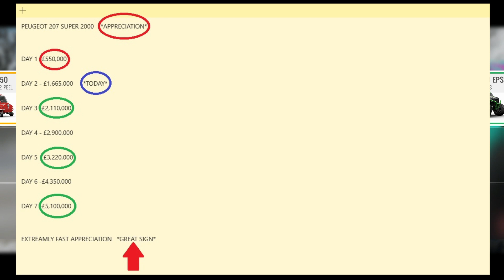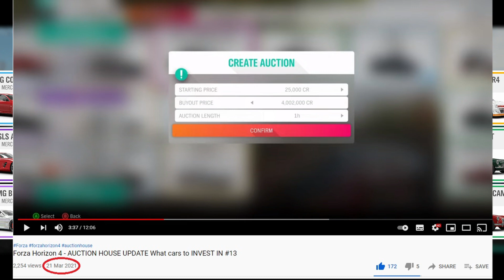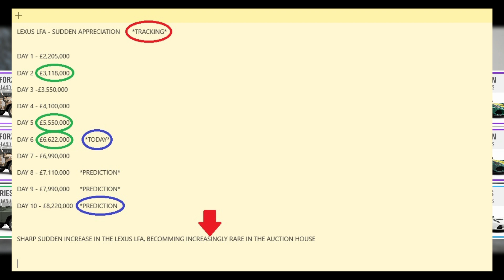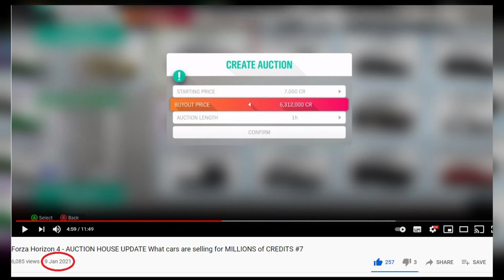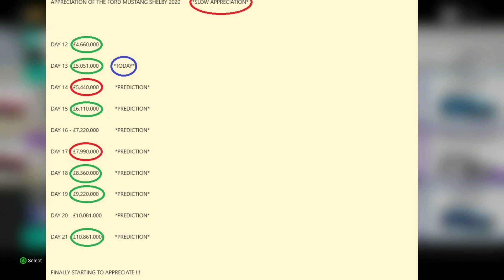Forza Horizon 4 - AUCTION HOUSE UPDATE What cars are selling for MILLIONS of CREDITS #15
* I HAD TO RE-UPLOAD THIS. I USED THE WRONG GIFT CARD PICTURE IN THE VIDEO, THE ACTUAL CODE IS IN THE COMMENTS BE QUICK :)! *

Do not forget to like the video if you enjoy, Today i bring you yet another Auction House UPDATE guide. hope you find this useful if you did consider subscribing and i will catch you in the next one! PEACE !!

Add me on Xbox - Zanchh YT